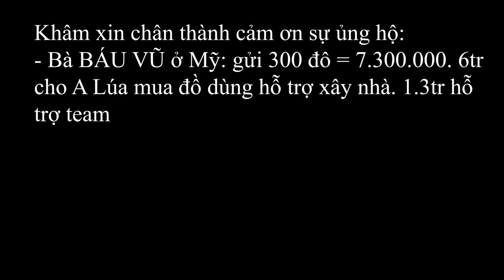Vợ A Lúa Xuất Viện, Hơi Ấm Trở Lại Túp Lều Bạt. A Lúa Nghẹn ngào kể hay khóc 1 mình trong viện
Khâm xin cảm ơn toàn thể quý cô bác, anh chị và tất cả mọi người đã xem video của NẮNG MAI TV, Khâm rất mong nhận được sự ủng hộ của toàn thể quý khán giả.❤️❤️❤️
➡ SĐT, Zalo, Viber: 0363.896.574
➡️ Địa chỉ: Bản Trưởng, Hữu Vinh, Yên Minh, Hà Giang
➡️ STK: 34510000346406 - Ngân hàng Thương mại cổ phần Đầu tư và Phát triển Việt Nam BIDV - CN huyện Yên Minh, tỉnh Hà Giang
© Bản quyền thuộc về NẮNG MAI TV
© Copyright by NẮNG MAI TV ☞ Do not reup.